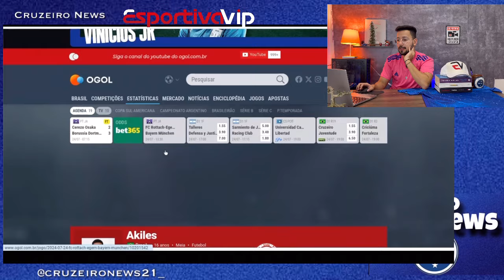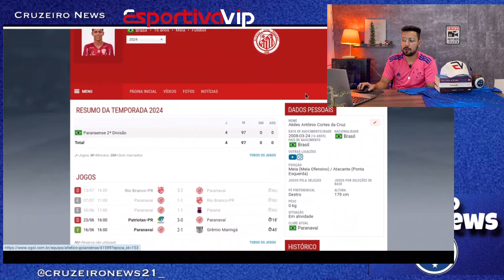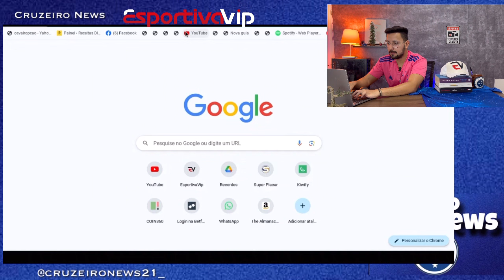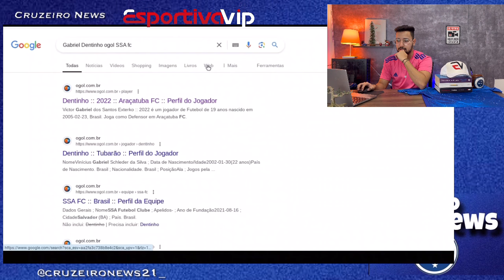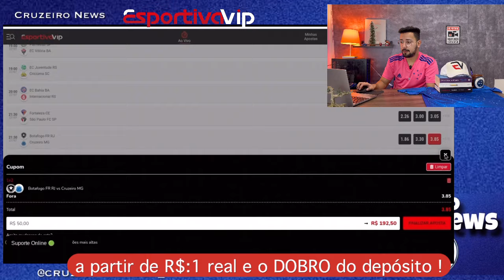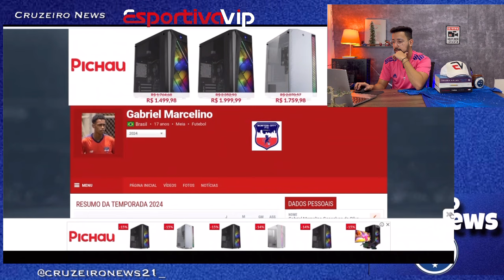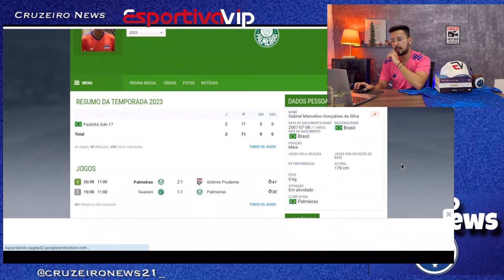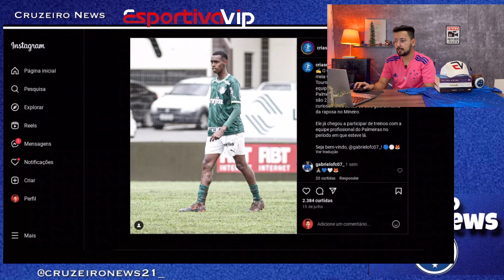🔥✅BOMBA: MEIA DO PALMEIRAS FECHADO COM O CRUZEIRO! MAIS 3 CONTRATAÇÕES PARA A BASE